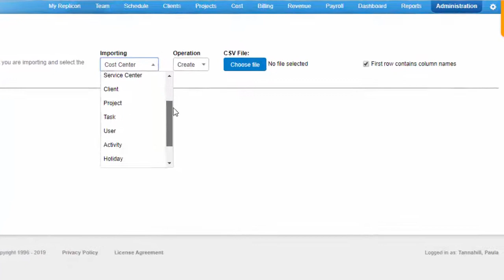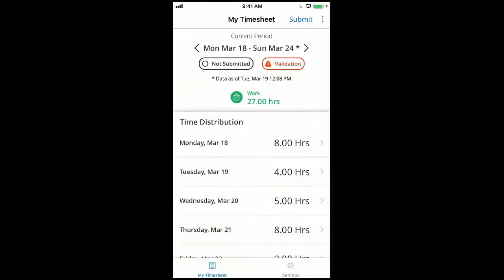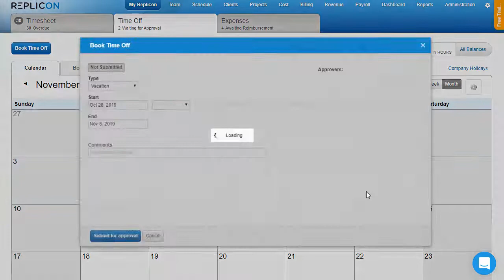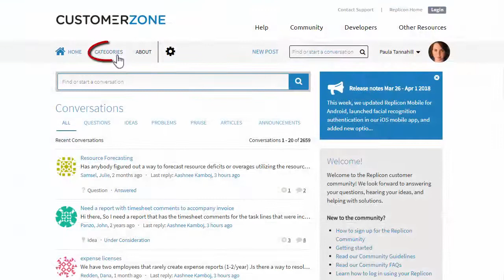New Features in Replicon – Q3 2019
Find out what we added to Replicon in the third quarter of 2019.

This is Paula from Replicon and here are some of the features we added in the past three months. Sometimes customers need to import a lot of data into Replicon. Say when they're adding a bunch of new users or if they need to make a change to too many projects.

We've now launched a convenient new method of mass importing data. Our new in-app data import feature. You can use this new feature to mass add, edit and delete users’ holidays, activities, groups, projects, tasks, clients and project and task assignments. Imports are based on CSV files that you set up with the data you want to import.

Replicon’s import add-in known as RIA is still available, but this new feature improves on RIA in a few ways. You can carry out imports from within Replicon. It doesn't require a special setup or the use of an excel add-on which some companies don't allow. Plus, it can be used with Macs.

If you use a configurable timesheet in the mobile app, you've probably noticed some changes lately. Last quarter we finished rolling out our new mobile interface for those using in/out and time distribution grid configurable timesheets in the new product suite. This new UI has a new look, but the update is not all about looks. The new UI also offers quicker time entry, the ability to enter time across multiple days at once, the option to search clients’ projects and tasks at once and support for certain additional timesheet components.

Also, in mobile we now offer support for multiple client projects, so managers don't have to make those assignments post time entry anymore and we've added a new time entry button and configurable timesheets in addition to the existing time entry icon which makes adding a new time entry more intuitive and finally we've added a few smaller improvements including the ability to assign groups to project and task teams.

So, you could for example assign an entire location to a task and we've added timeoff notices you can set to appear on time off bookings.
Those are some of the new features we added last quarter.

signing up is easy simply click the customer community option in Replicon. Click categories, select product updates and then click follow.

Video Highlights:

00:00 Introduction
00:20 Data import from within Replicon
01:20 Improved mobile interface
02:41 Conclusion